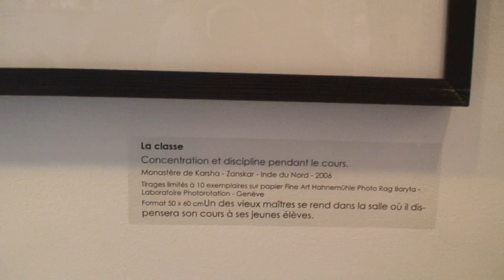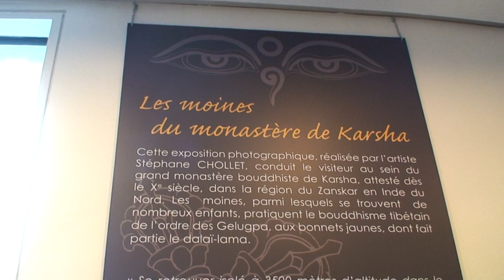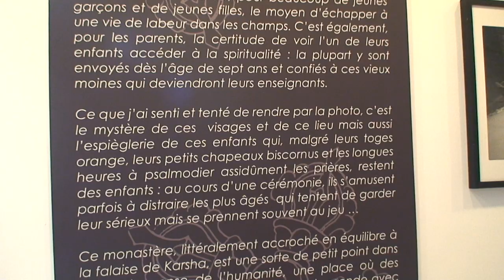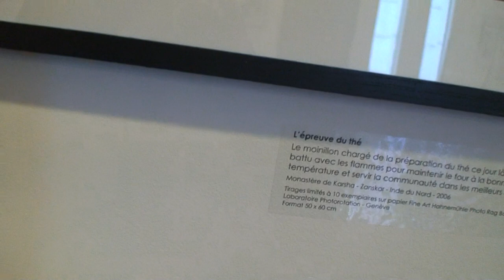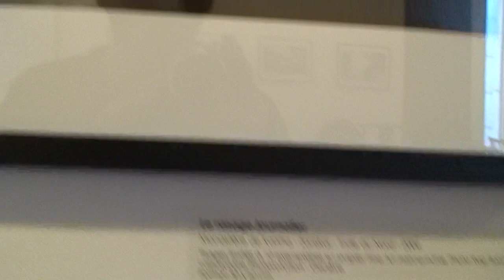astrôpôte CSAPA 3 de l'odysée !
c balaise la supra conduction synapsoîdakle par accoufens !